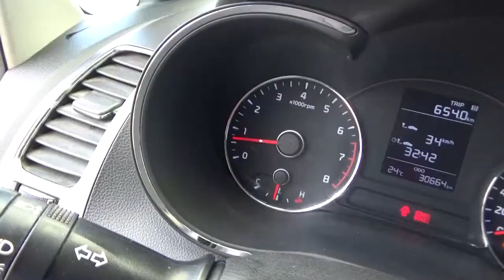Kia / Forte / 2018 - JE162319